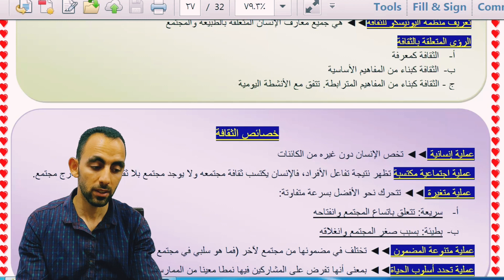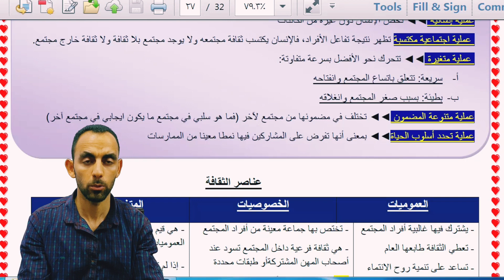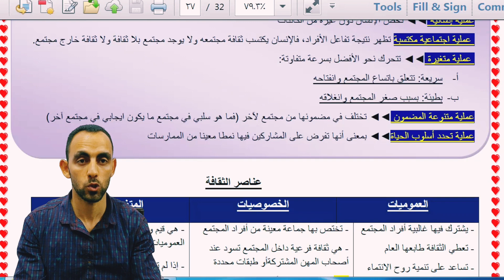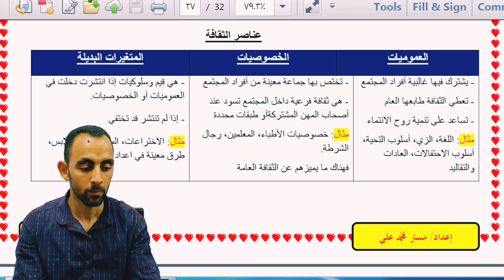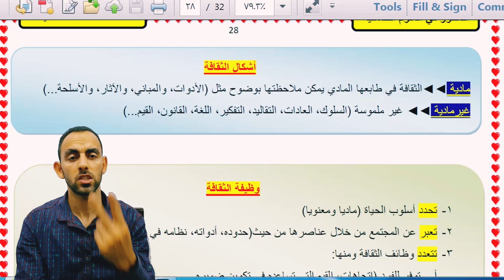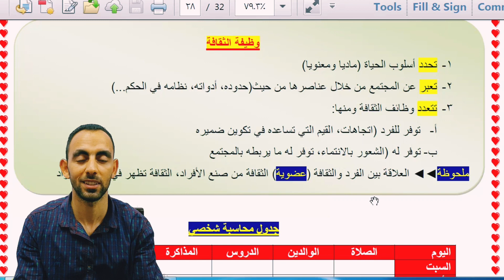عاااجل تلخيص الوحدة الثانية علم اجتماع (الثقافة من منظور علم الاجتماع ) 3ث تابلت أ/محمد علي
الاشتراك في جروب الفيس بوك
يتضمن الفيديو شرح لدرس مظاهر النمو في مرحلة المراهقة بنظام التابلت دفعة 2021
عرض أسئلة بنظام التابلت، كلمات مفتاحية  تلخيص لمظاهر النمو وجوانبه في مرحلة المراهقة
مظاهر النمو الجسمي في المراهقة
مظاهر النمو العقلي في المراهقة
مظاهر النمو الاجتماعي في المراهقة
مظاهر النمو في الانفعالي في المراهقة
مظاهر النمو الخلقي والديني في مرحلة المراهقة